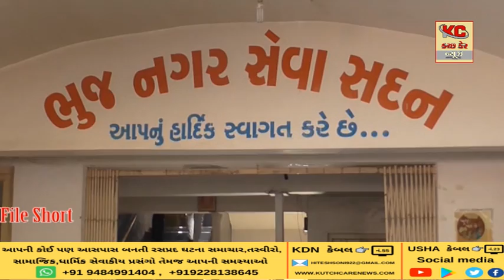ભુજના ભક્તિધામ પાસે આવેલ નાલામાં ગટરના પાણી મિક્સ થયા